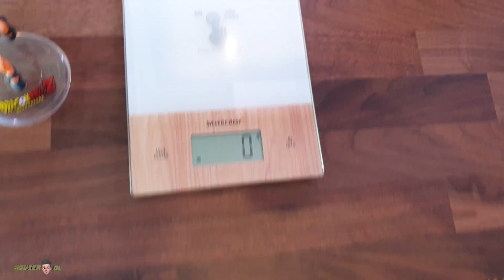Dragon Ball Z Androide c18 AliExpress 🐲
Hola amigos que tal están, en el día de hoy vamos hacer el Unboxing de este FIGURON!!! Se trata de Dragon Ball Z Androide c18 AliExpress.

DRAGONBALL COLLECTION

▐ (Review  Unboxing).

✅ Compralo de forma segura Aquí Gotenks ➽

📲                        ▶RECUERDA                                             📲
📲                       ✔Me gusta = valorar                                 📲
📲                       ✔Comentar = mejorar                              📲